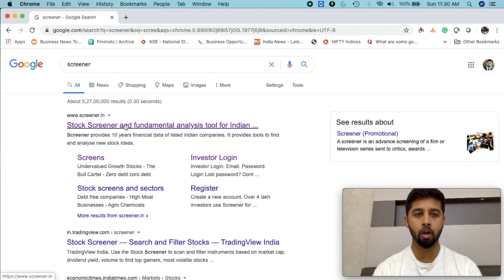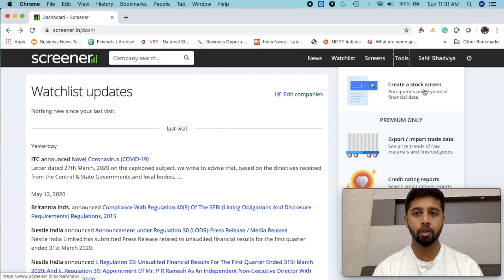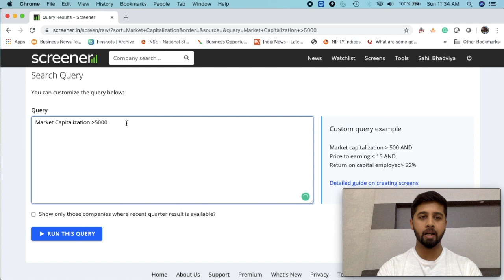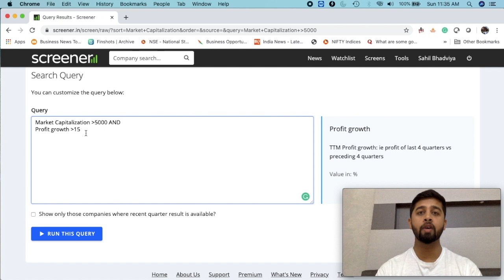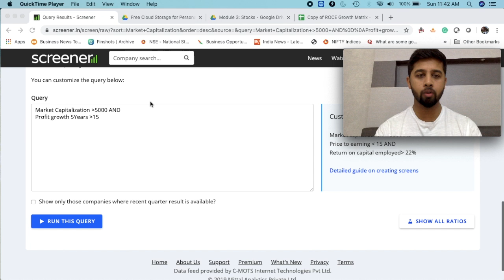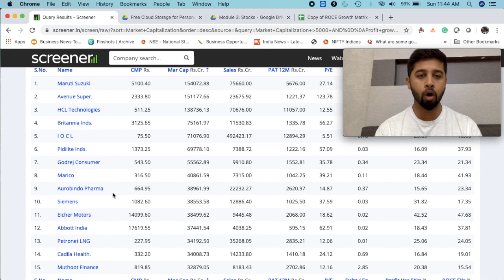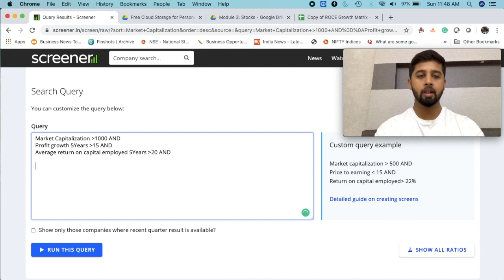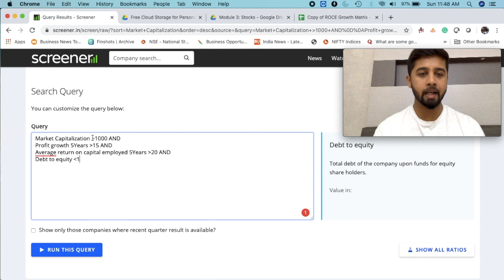How to shortlist quality stocks in 2 minutes | Screener | English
There are 1600+ companies listed on NSE and 5000+ companies listed on BSE. For an investor, it is very difficult to shortlist quality stocks in this big universe.
In this video, I have shown a very simple yet powerful way to shortlist quality stocks within few minutes using screener website. I have focused on companies with market capitalization of more than 5000 crore, last 5 years average profit growth of more than 15% and last 5 years average return on capital employed of more than 15%.

If you are willing to learn everything about money management, you can enroll in my course. 100+ videos, free downloadable pdf, free calculators, etc. Fee: Rs 2490/-

My vision is to spread financial knowledge among millions of people in India so that they can avoid all mistakes that destroy the financial life of Indians and achieve their financial goals.

I can guarantee that this course would be very helpful and one of the best investment decisions. Because investment in knowledge will pay you the best interest. I look forward to having you enrolled in the course.